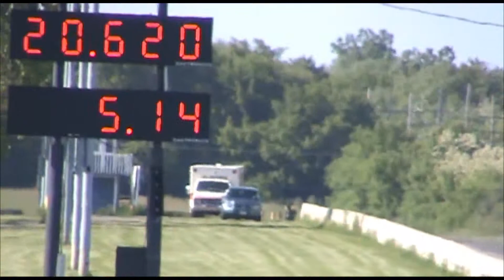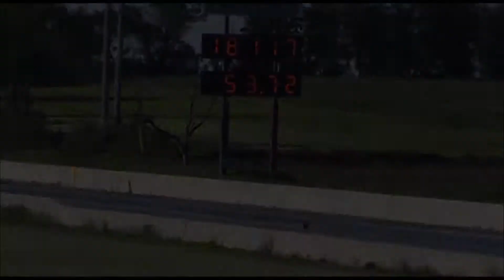5th Annual Hunnert Car Heads Up TnT - '48 ANGLIA BREAD TRUCK - 6-7-13